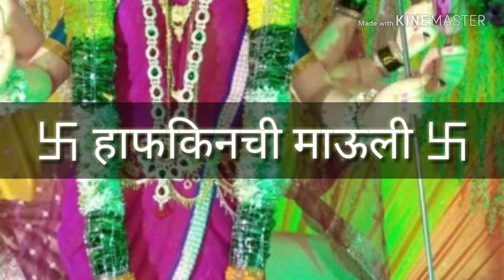卐 हाफकिनची माऊली 卐 2018